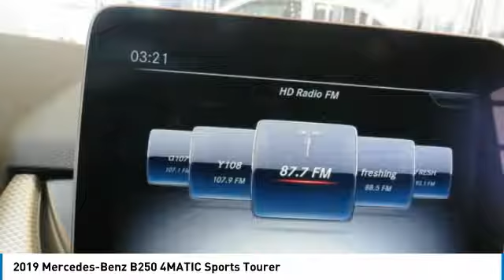2019 Mercedes-Benz B250 2019 Mercedes-Benz B250 4MATIC Sports Tourer FOR SALE in Brampton, ON 19MB13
Stop in today for a test drive of this N 2019 Mercedes-Benz B250

Mercedes-Benz Brampton
10 Coachworks Crescent

You'll love this 2019 Mercedes-Benz B250. This is a 5-door hatchback you'll want to take home. Call and get in touch with Mercedes-Benz Brampton directly, and be the first to open the 5-door hatchback door today!